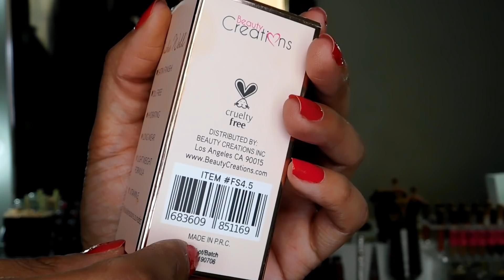NUEVA BASE BEAUTY CREATIONS FLAWLESS STAY FOUNDATION / Reseña y Swatches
Hola hermosas gracias por pasar una vez más al canal.

Hoy les traigo la reseña de la nueva base de Beauty Creations . Como referencia también les dejo mis tonos en otras bases de maquillaje

Referencias de otras bases:
L'Oréal pro Matte tono 106
True match L'Oréal w6
Bissu tono 04 /10
Wetn n Wild Golden Beige
L A Girl pro matte tono Sand
Amor Us Bb Dation tono Nude Vainilla
Adara París súper cover microflex 03

Datos de la tienda donde la pueden encontrar:

Calle Moneda 12 Plaza Palacio locales 5,6,8,9 y 10

Sucursal del Carmen 81 local 8 plaza vanessa